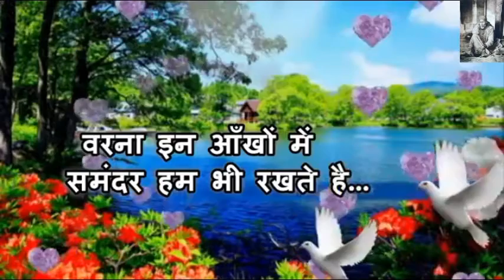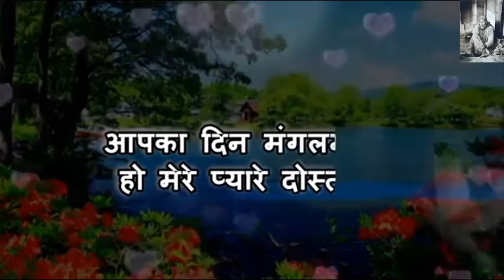Good Morning Video WhatsAap Wishes Video Greetings | Good Morning Sweet Quotes Lovely Status Message